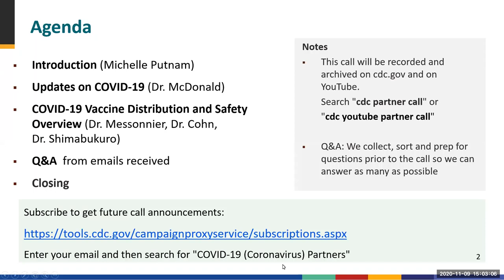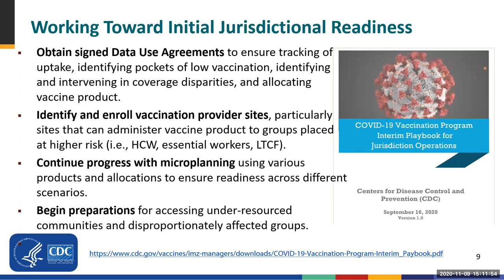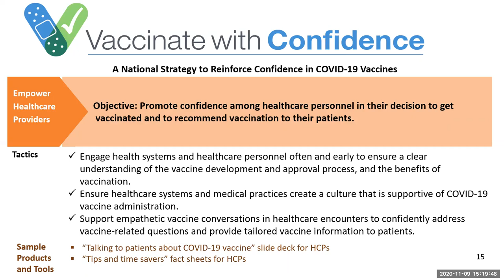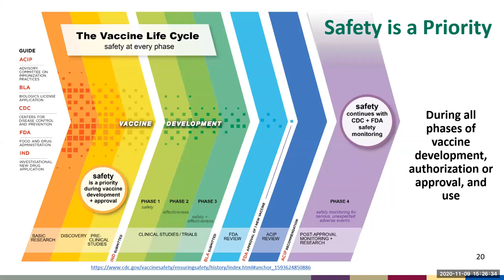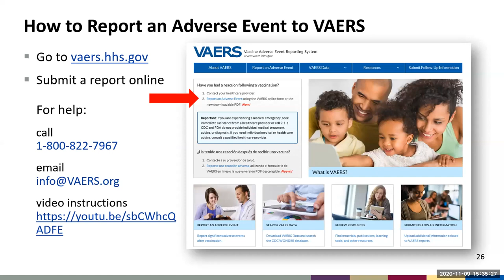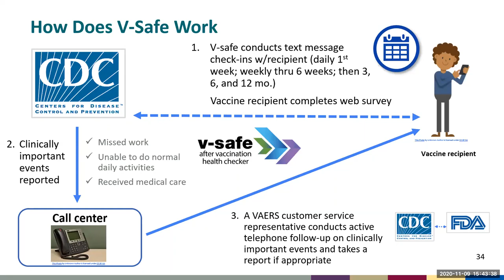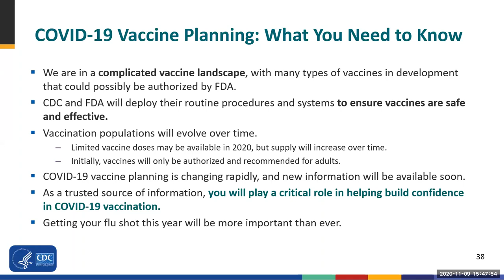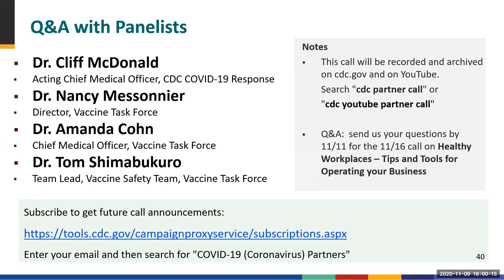Partner Update Call: Vaccine Distribution and Safety Overview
Dr. McDonald shared updates on CDC’s COVID-19 response, including the latest scientific information and what everyone should know about protecting themselves and others. In addition, Dr. Nancy Messonnier, Dr. Tom Shimabukuro and Ms. Michelle Putnam presented on vaccine distribution and safety.